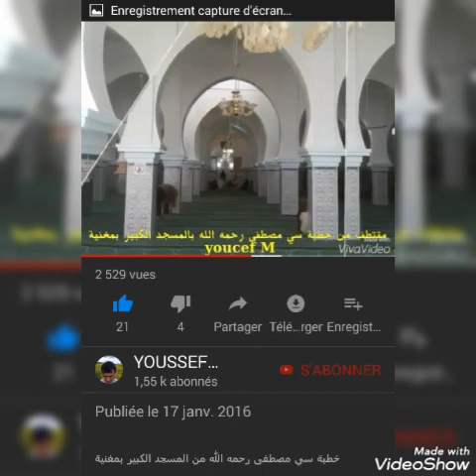خطبة سي مصطفى رحمه الله من المسجد الكبير بمغنية